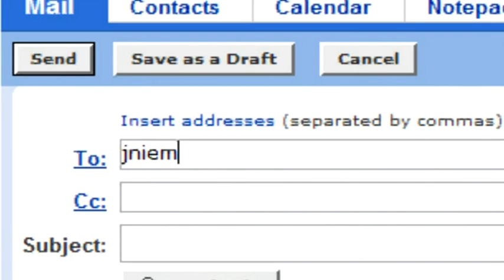Business & Office Tips : How to Annoy Telemarketers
There are many ways to annoy telemarketers, and one of the most common ways is to hang up on them. Learn about asking ridiculous questions to annoy telemarketers with help from a business professor in this free video on telemarketers.

Expert: John Niemira
Bio: John Niemira is a business professional who has been in the business industry for many years.